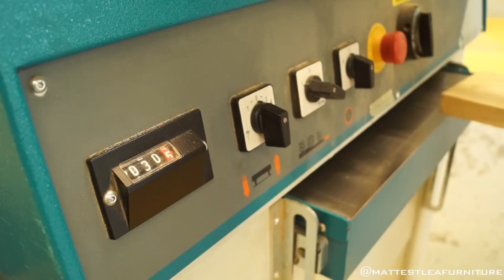Building a Roubo Workbench | Part 9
In this video, I stick it all together! YAAAAAAYYYY
PRODUCT RECOMMENDED IN THIS VIDEO:
🔸 Roubo Workbench Plans - Matt Estlea

MY FREE ONLINE COURSES:
🚀 Purchasing and Using Tools Correctly

👕 Purchase Merchandise - Premium Materials, Quality Design.
🎁 Wishlist - Help us Purchase New Equipment & Resources!
🍺 Send a Tip - Quick, Easy, and Massively Appreciated!

WOODWORKING BOOKS I RECOMMEND:
📘 Collins Complete Woodworkers Manual

MY FAVOURITE TOOLS:
🛠️ Knew Concepts Fret Saw

🕵️‍♂️ WHO AM I?:
My name is Matt Estlea and I’m a Woodworker from Basingstoke, England. My aim is to make your woodworking less s***.

I come from 5 years of TRAINING at Rycotewood Furniture Centre in Oxford, 5 years of experience WORKING at Axminster Tools and Machinery in Basingstoke, and 3 years TEACHING both day classes and evening classes at Rycotewood Furniture Centre. All while trying to get this YouTube thing off the ground.

By September 2021, I packed it all in to focus on YouTube and my business full-time.

Want to know more about how I crammed all this experience into such a short period of time? See my experience and qualifications here:

GET IN TOUCH:
While I take time to read every single message I receive whether it's emailed, DMed or asked publicly on social media, sadly I do not have time to reply to everything.